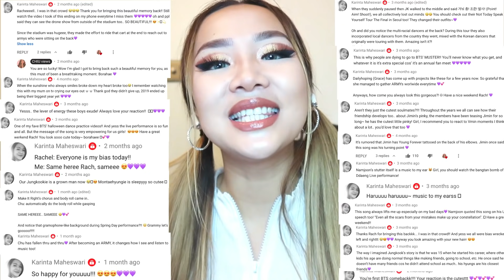ONE WORD... CHAOS! 🤣 ‘BTS BEING BTS AT AWARD SHOWS’ 💜| REACTION/REVIEW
This is my reaction to BTS being BTS at award shows… one word… CHAOS

Intro visual: @danial_visual_
I hope you enjoy this video guys! Please leave any other suggestions for what videos I should react to next. ❤️
Chiuune in next time